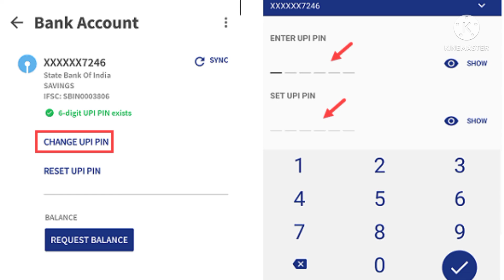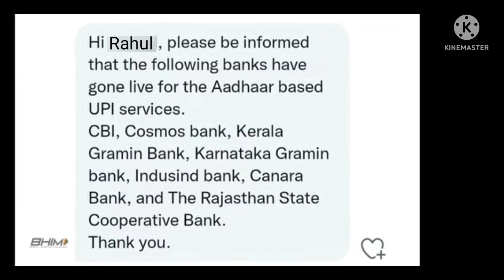Aadhar Based UPI | इन बैंकों में हुआ चालू | Aadhar based upi all bank list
dosto is video me hamne aap logo ko bataya hai ki Aadhar based upi registration Jin banko me chalu ho gaya hai unki list a gai hai